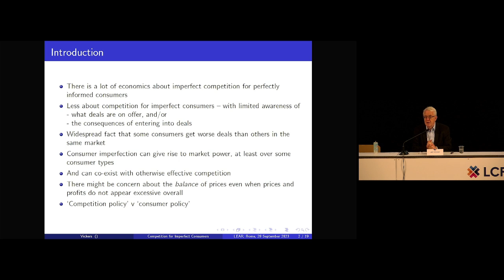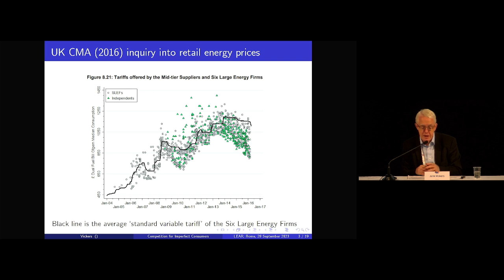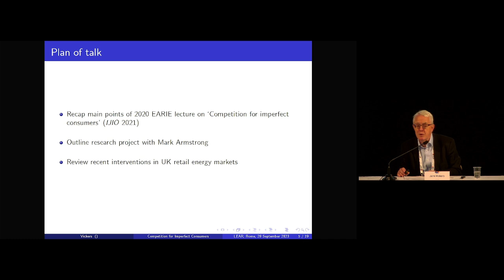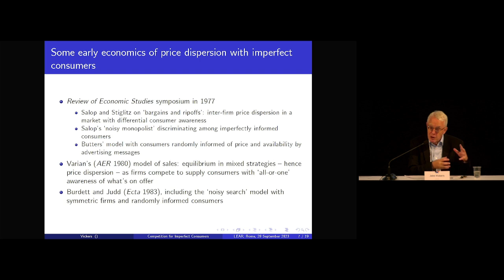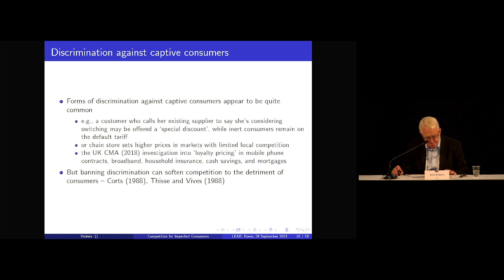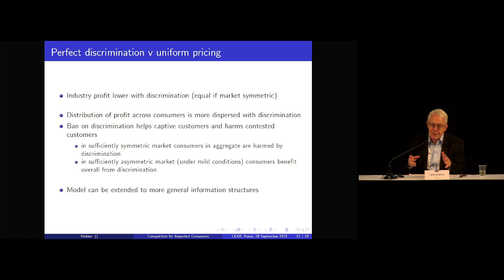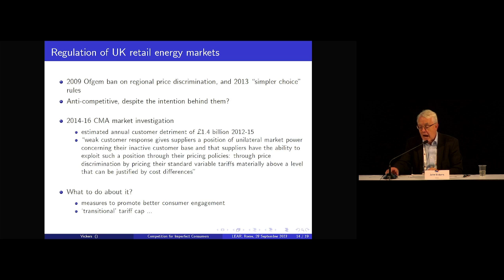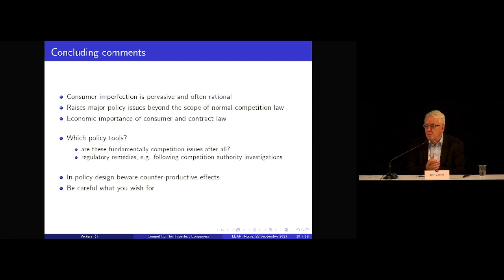LCF23 - Competition for Imperfect Consumers - by John Vickers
This session provides a selective discussion of issues related to the economics of competition for imperfect consumers. Limited consumer awareness – about what deals are on offer, or about the consequences of purchasing decisions – is a central feature of many markets. Consumer imperfection can give rise to market power, but can also co-exist with strong rivalry between firms.

The topic holds great significance in the ongoing competition policy debate across various markets, including the digital realm. The discussion primarily centers around determining the most suitable policy instruments – and the role of competition policy – to address market imperfections resulting from consumer imperfections.